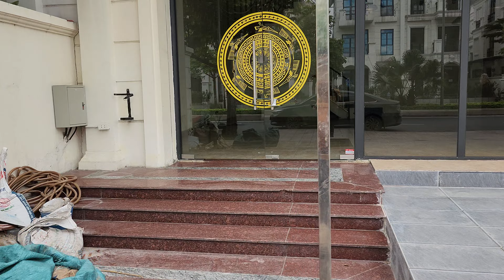Bán gấp shophouse lâu dài Hải Âu 2,90m2, Vinhomes Ocean Park Gia Lâm/0933313931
♥️♥️♥️Xin chân thành cảm ơn toàn thể Cô, Chú, Anh, Chị đã xem và theo dõi.👇
 🤝Cô Chú,Anh ,Chị cần thêm bất kỳ thông tin gì về dự án hay muốn Thiên Định Review chi tiết hay nội dung gì?Cô Chú,Anh Chị hãy để lại Comment phía dưới Video hoặc Liên hệ trực tiếp với Thiên Định nhé! Đừng ngại😁